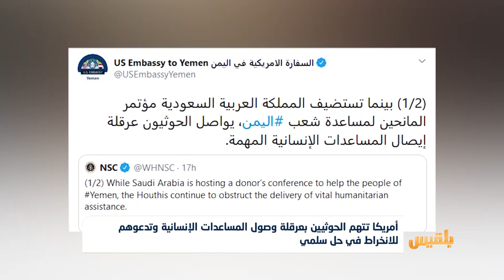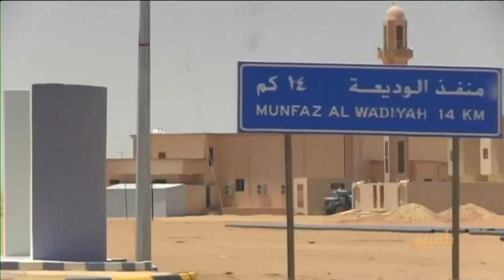أمريكا تتهم الحوثيين بعرقلة وصول المساعدات الإنسانية وتدعوهم للانخراط في حل سلمي|تقرير: محمد اللطيفي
..اتهمت الولايات المتحدة الأمريكية، مليشيا الحوثي بعرقلة وصول المساعدات الانسانية للمحتاجين في مناطق سيطرتها.
جاء ذلك في بيان للسفارة الأمريكية لدى اليمن بعد يوم من عقد مؤتمر افتراضي للمانحين، انتهى بجمع مليار و350 مليون دولار.
ودعا بيان السفارة الأمريكية، الحوثيين الى سرعة الانخراط في حل سلمي ينهي الصراع الدائر، مطالبا بالاستجابة لنداءات الأمم المتحدة بوقف إطلاق النار، والتوقف عن مهاجمة السعودية بالطائرات المسيرة...